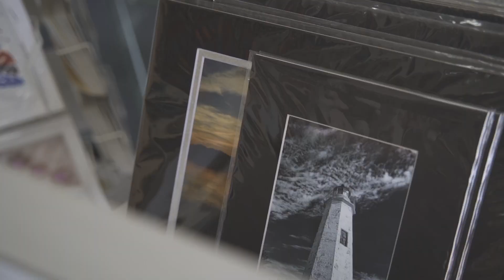The Art Project Ep. 3 First Steps (photography vlog) Speaking with an Art Gallery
Today I Get my hopes up, then I become disappointed, then excited, then nervous, and then excited again. I Learned a lot and this is probably going to be a 2 parter. Enjoy!